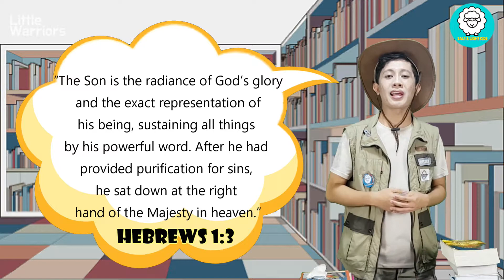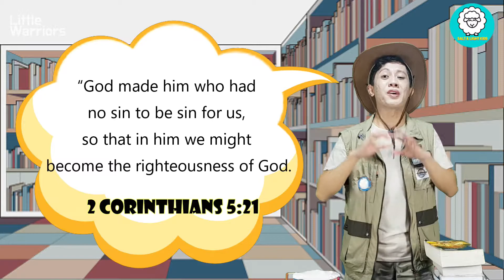BIBLE TRIVIA : WHO IS JESUS (ep.11) SALT AND LIGHT KIDS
BIble Trivia is uploaded every Tuesday

Ministry of Salt and Light Kids

Salt And Light International World Missions